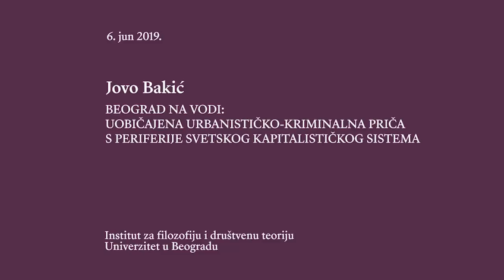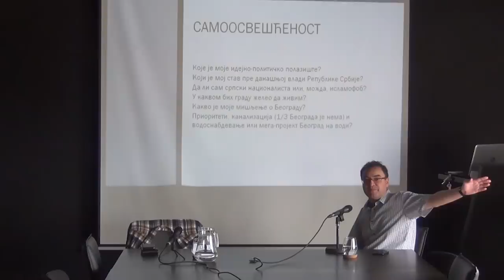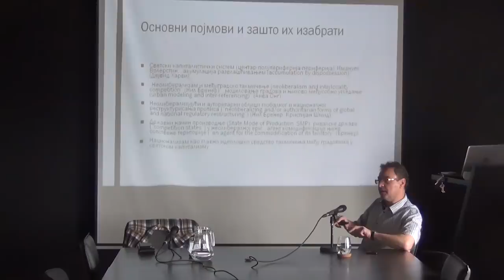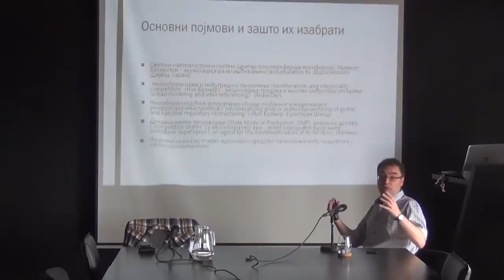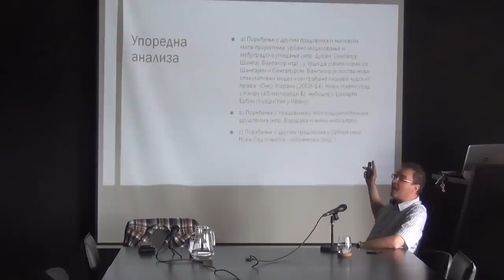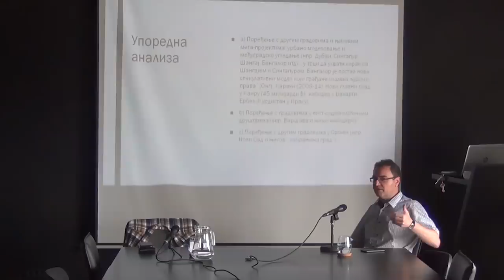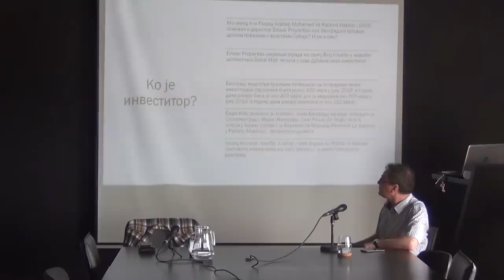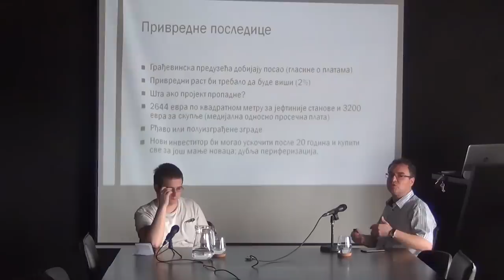Jovo Bakić - Beograd na vodi